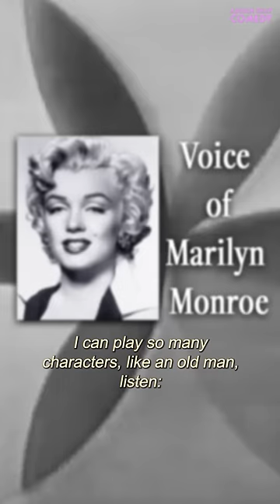Marilyn Monroe Gets Typecast | Forgotten History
After being typecast by Hollywood as the dumb blonde, Marilyn Monroe fought hard to showcase her acting range and avoid sexist stereotypes.